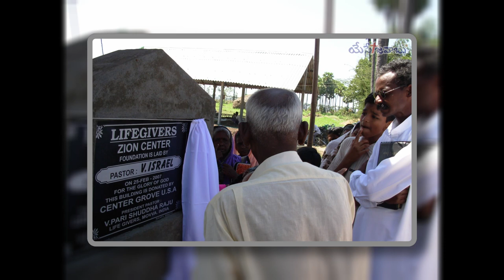నీ కృప చాలునయ్యా నాకు | Nee Krupa Chalunayyaa Naaku | సజీవ కీర్తనలు | Yese Javabu Songs | Raju VIP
పల్లవి : నీ కృప చాలునయ్యా నాకు
             నీ కృప చాలునయ్యా  ||2||

చరణం 1:  ఐగుప్తులో యోసేపును - నడిపించినా దీవించినా ||2||

చరణం 2: శ్రమలలో ఆ యోబును - దర్శించిన దరికి చెర్చినా ||2||

చరణం 3: కష్టాలలో కడగండ్లలో - దర్శించిన ధైర్య పరచినా ||2||

చరణం 4: తల్లి గర్భము నుండి నేటి వరకును - నన్ను కాచిన కనికరించినా ||2||

చరణం 5: పర్వతములు తొలగిపోయినా - మెట్టలన్నియు తట్టరిల్లినా ||2||

చరణం 6: పరిచర్యలో ప్రతి దినమునా - పలుకరించుచు బలపరచుచున్నా ||2||